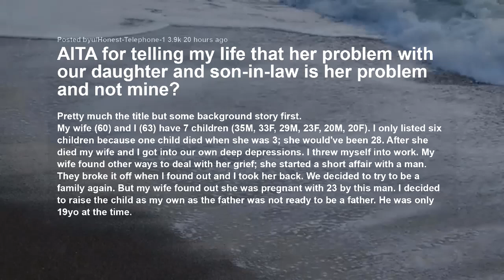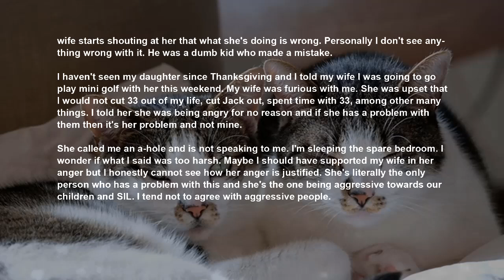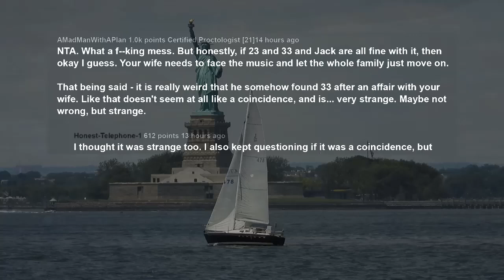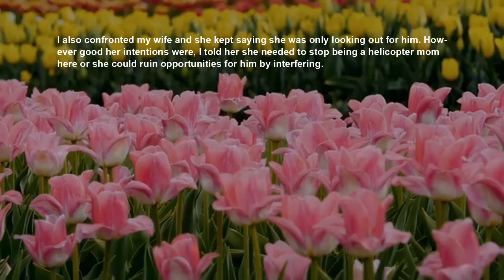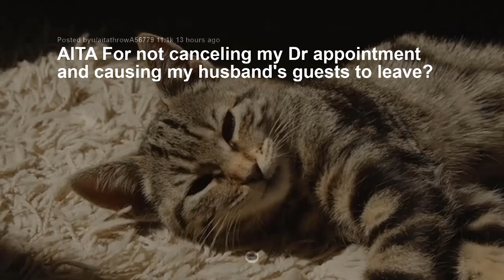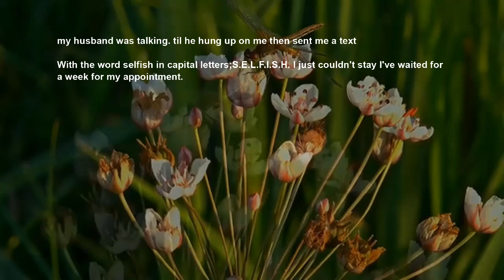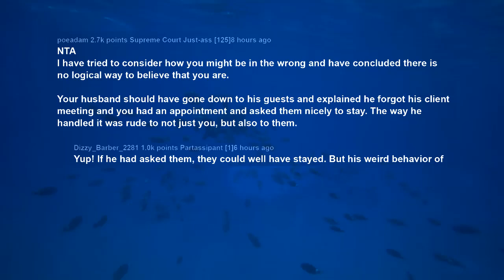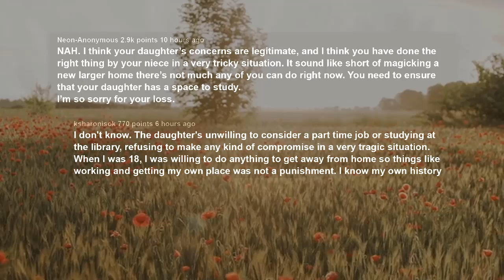Daughter Married My Wife's Former Affair Partner ~ BoyToy, Now She Demands I Disown Daughter AITA